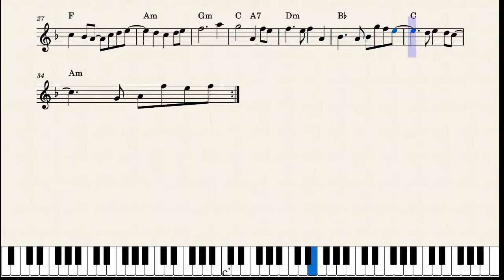I LIKE CHOPIN PARTITURA TECLADO Link para baixar a partitura na descrição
Se voce gostou do vídeo por gentileza se inscreva no canal, assim voce me ajuda e eu tenho mais incentivo para colocar mais videos com partituras, que com certeza alguma vai te interessar, ative o sininho para receber avisos de novas publicações e deixe o seu like e comentário.
If you liked the video, please subscribe to the channel, so you can help me and I have more incentive to put more videos with sheet music, which will definitely interest you, activate the bell to receive notifications of new publications and leave your like and comment.

Wenn dir das Video gefallen hat, abonniere bitte den Kanal, damit du mir helfen kannst und ich mehr Anreiz habe, weitere Videos mit Noten zu veröffentlichen, die dich definitiv interessieren werden, aktiviere die Glocke, um Benachrichtigungen über neue Veröffentlichungen zu erhalten und lass dein Like da und Kommentar.

Si te gustó el video, suscríbete al canal, así me puedes ayudar y tengo más incentivo para poner más videos con partitura, que definitivamente te interesarán, activa la campana para recibir notificaciones de nuevas publicaciones y deja tu me gusta y comentario.